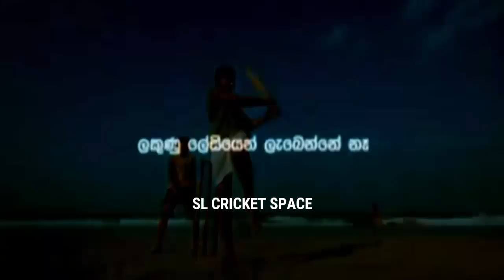Sri Lankan Cricketers Old Tv Advertisement | Have You Seen This Ads Before ? 🇱🇰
Sri Lankan Cricket players old tv advertisement and tv commercial collection video
- sanath jayasuriya tv advertisement
- kumar sangakkara tv advertisement
- mahela jayawardena tv advertisement
- lasith malinga tv advertisement
- tm dilshan tv advertisement
- pepsi tv advertisement
- coca cola tv advertisement
- mobitel tv advertisement
- dialog tv advertisement

We are working hard to grow this channel.If you have any issue with the content(Audio or video) on this channel.Then contact us at  before complaining to YouTube.We will delete your content.